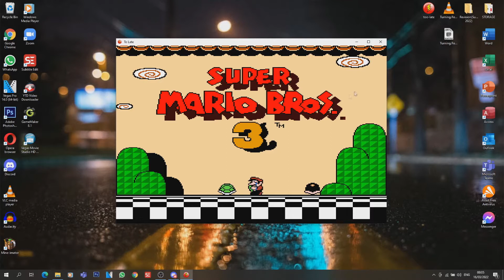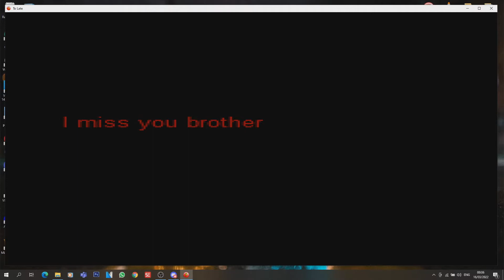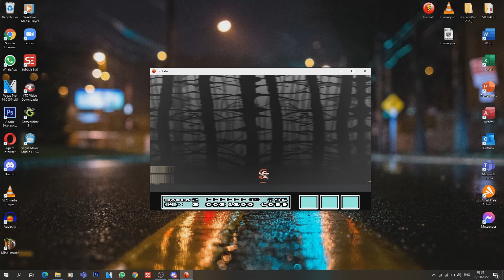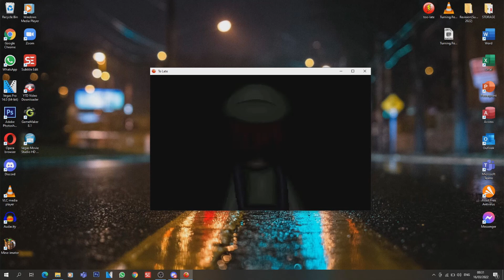Too Late.exe(SMB Horror Game)[GAMEPLAY]